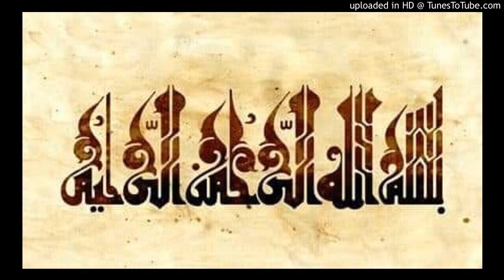آج کی بات قاری فاروق صدیقی صاحب 27 مئی 2021